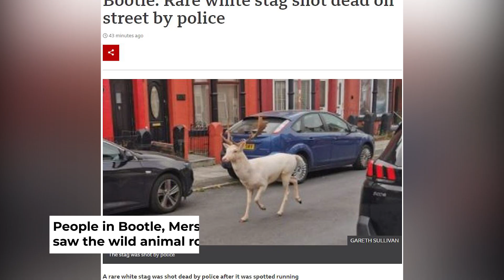Rare white stag shot dead on Bootle street by police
A rare white stag was shot dead by police after it was spotted running through the streets of a town.